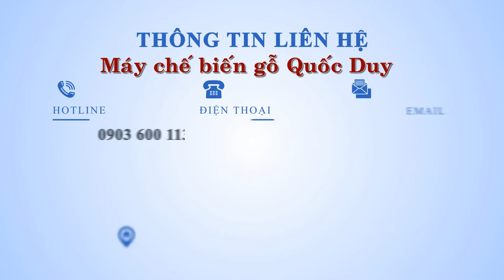Máy Dán Cạnh Cong Bo Góc Tròn Dán Mặt Bàn | Máy Dán Cạnh Cong SMBL 620 | Quốc Duy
Máy dán cạnh cong dán cạnh bàn, cạnh cửa
Máy dán cạnh cong giá rẻ
Máy dán cạnh cong dán tay giá rẻ nhất thị trường hiện nay.